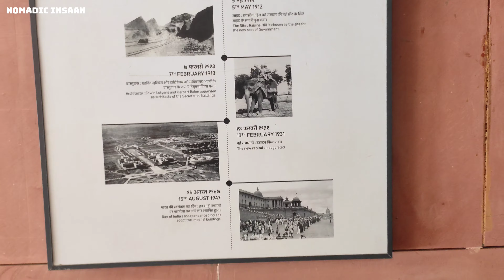Vlog 8 | Akshardham Temple to India Gate